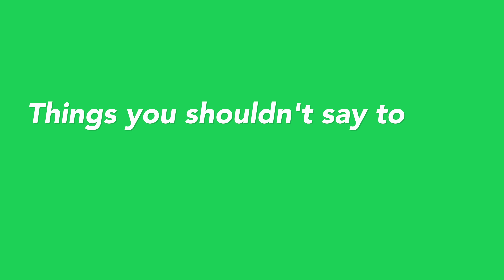THINGS YOU SHOULDN'T SAY TO GAMERS | NikiNSammy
With the help of our friends, here's what you shouldn't say to gamers.

Niki And Sammy,
C/O Marianne,
FlipSide Talent,
Shepherd's Building Central,
Charecroft Way,
Shepherd's Bush,
London,
W14 0EE

What we use:
Camera - Panasonic GH4
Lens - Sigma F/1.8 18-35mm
Microphone - Zoom H4n
Lights - LED Panels